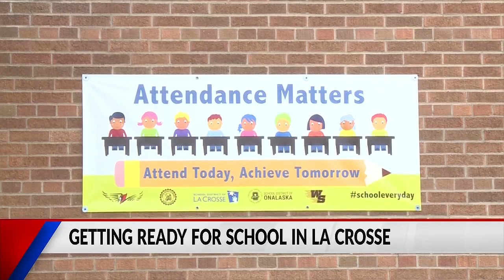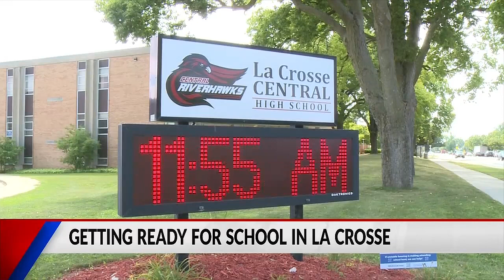Getting ready for school in La Crosse